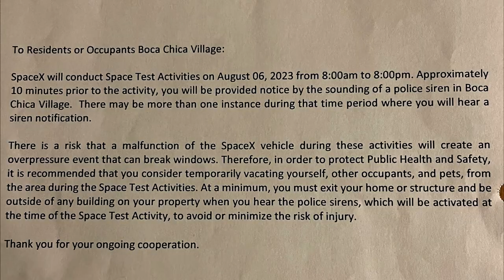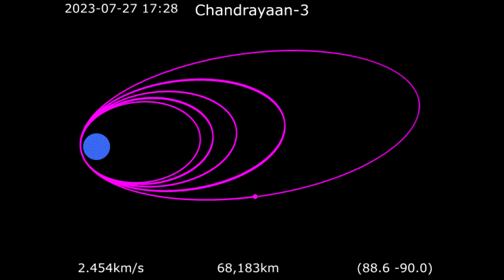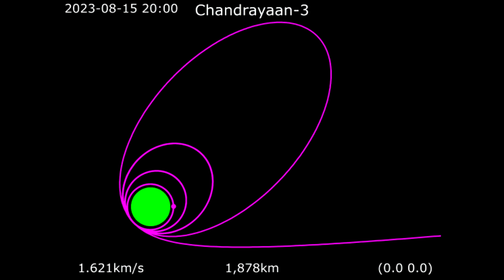První zážeh SuperHeavy B9, Chandrayaan-3 krouží kolem Měsíce a výročí roveru Curiosity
Schéma videa:

0:00 - Úvod, přivítání a představení témat
0:44 - První zážeh SuperHeavy B9
3:49 - Chandrayaan-3 krouží kolem Měsíce
6:08 - Výročí přistání roveru Curiosity
8:37 - Závěr a rozloučení